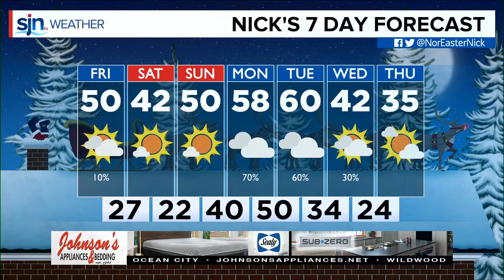Thursday Bedtime Forecast December 5th, 2019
Skies will become clear overnight and temps will plummet into the 20s. VERY cold and uncomfortable. Clouds will win out tomorrow with some showers possible in the afternoon. The WEEKEND is looking good, but beyond? You may need to break out the scuba gear! Details here!